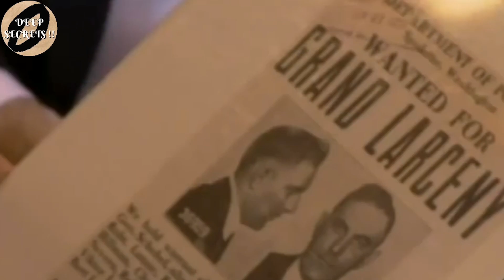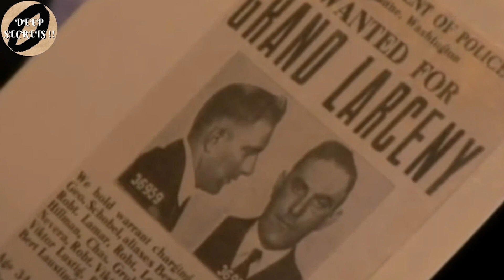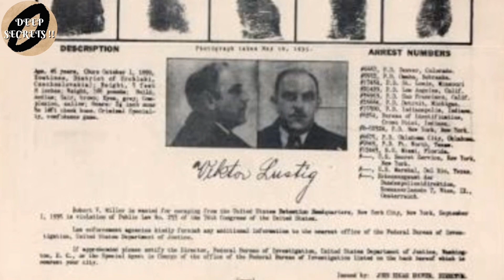23 - Kisah Victor Lustig penipu ulung yang menjual menara eiffel dan menipu al capone.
SOURCE : ARTIKEL